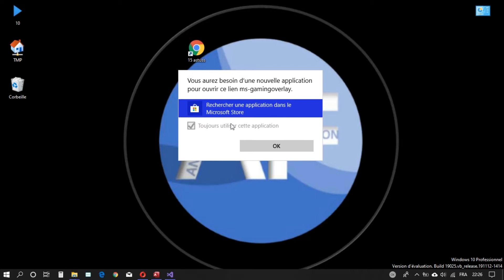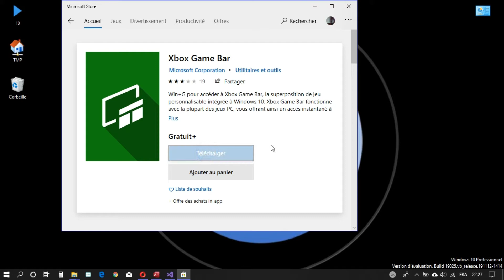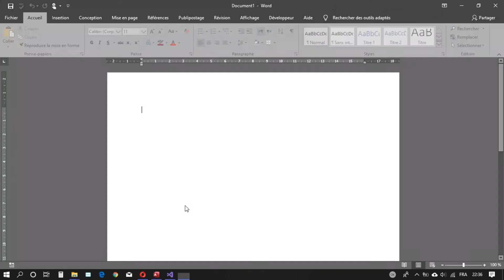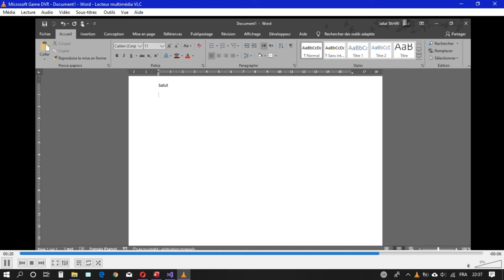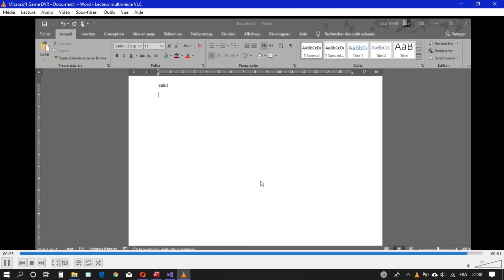Capturer une vidéo de l'écran sur Windows 10 : Enregistrez vos activités avec facilité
Souhaitez-vous enregistrer des vidéos de votre écran sur Windows 10 ? Ne cherchez plus ! Notre guide complet vous propose différentes méthodes pour capturer facilement vos activités à l'écran. Créez des tutoriels, des démonstrations, des présentations et bien plus encore, grâce aux outils intégrés de Windows 10 et aux logiciels de capture d'écran recommandés. Commencez dès maintenant à immortaliser vos moments et à partager votre savoir avec le monde.

Découvrez comment capturer des vidéos de l'écran sur votre ordinateur Windows 10. Ce guide détaillé vous présente différentes méthodes pour enregistrer facilement vos activités à l'écran, que ce soit pour créer des tutoriels, des démonstrations, des présentations ou simplement pour capturer des moments précieux. Apprenez à utiliser les outils intégrés de Windows 10 et découvrez des logiciels de capture d'écran recommandés pour des résultats optimaux.